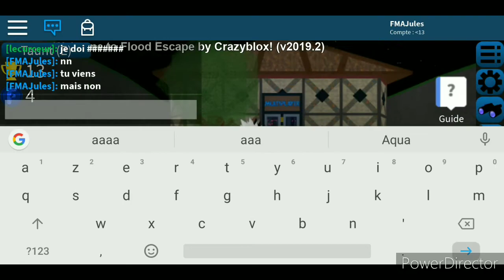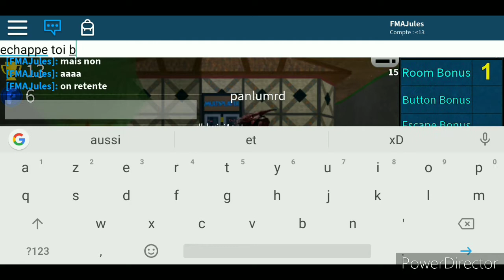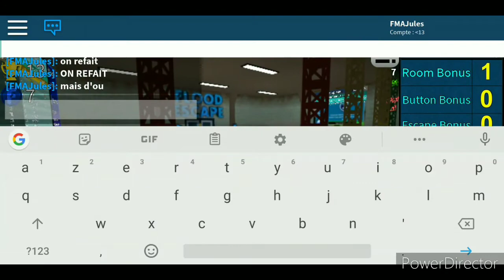JE VEUX PAS ME NOYER !!!!! Flood escape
Toujours Fullmetal de la brigade Phantome
On est sur flood escape et on va se noyer...